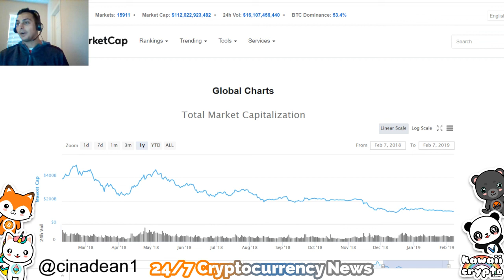The Warfare State vs The Welfare State | David Stockman